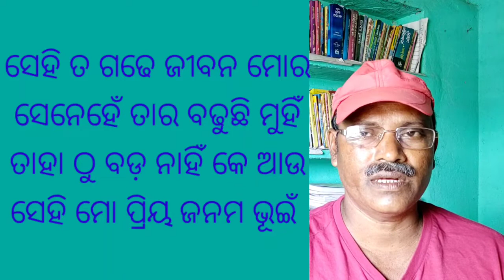Sehi mo priya janam bhuin, class-3, M I L, ସେହି ମୋ ପ୍ରିୟ ଜନମ ଭୂଇଁ,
Sehi mo priya janam bhuin, class-3, M I L,